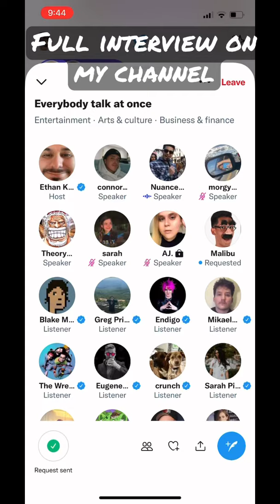Ethan Klein h3h3 is asked if he still supports Jordan Peterson